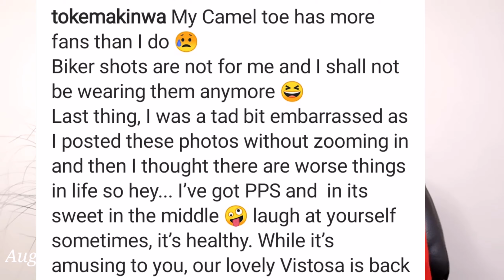TOKE MAKINWA EXPLAINED WHY SHE DISPLAYED HER "KPEKUS" ON IG.